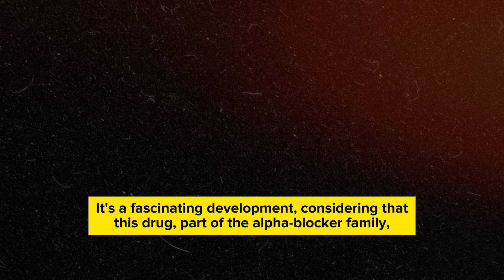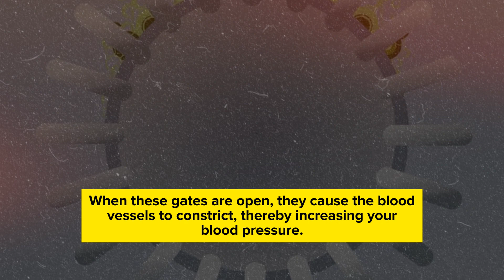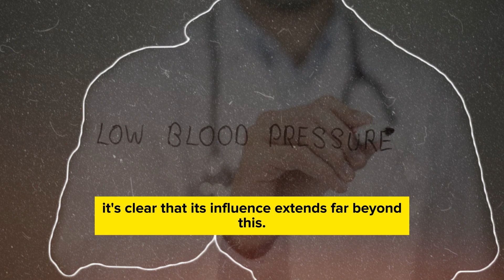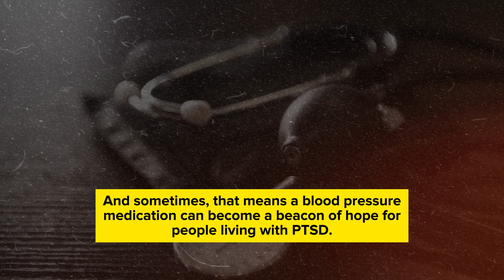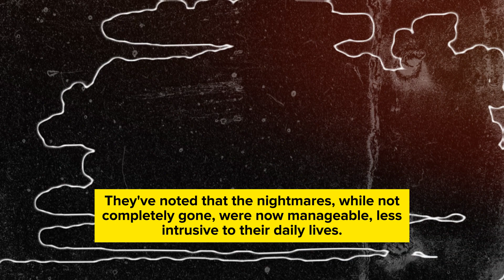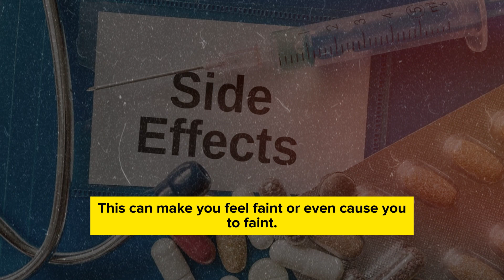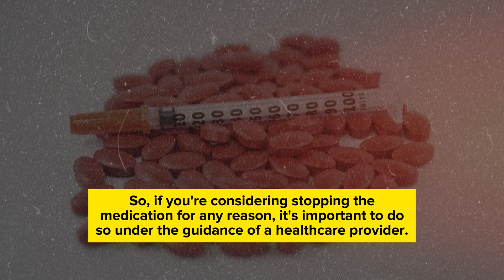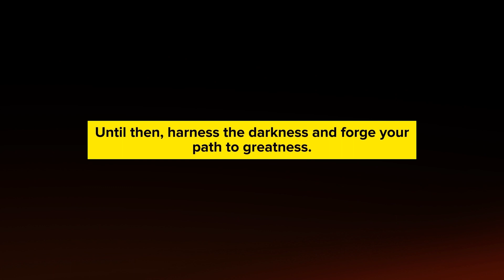Prazosin: A Pillar in Mental Health Treatment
In this informative video, we shine a spotlight on Prazosin, a medication that plays a pivotal role in mental health treatment. Join us as we explore the benefits, uses, and important considerations surrounding this medication, offering hope and insights to those seeking relief.

Throughout this video, we'll demystify Prazosin's role in managing mental health conditions, share success stories, and provide valuable information for individuals and caregivers. Discover how this pillar in mental health treatment can make a significant difference in your life.